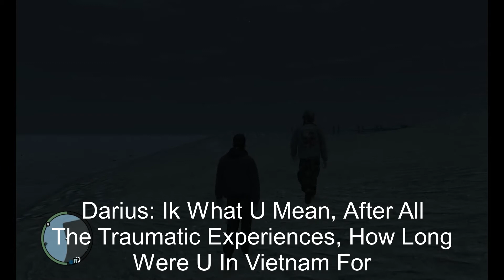Darius: A Quiet Walk - S1 E4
After Coming Back From The Strip Club, Buzz Takes Darius Shooting And On A Midnight Walk